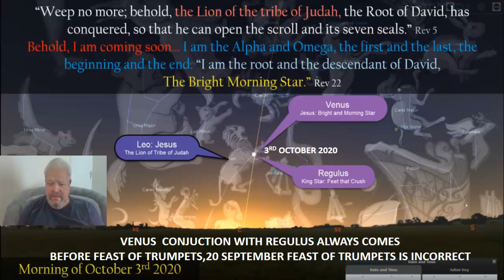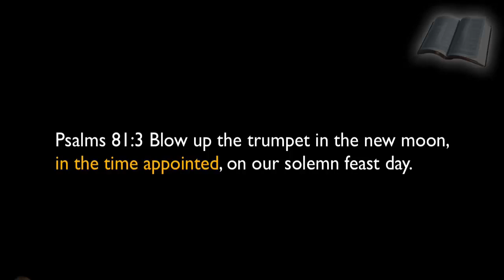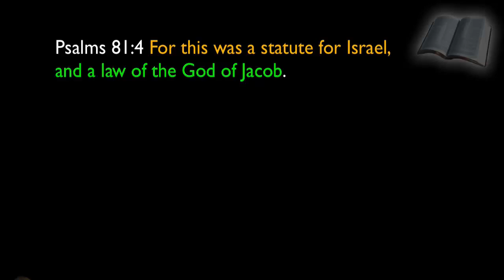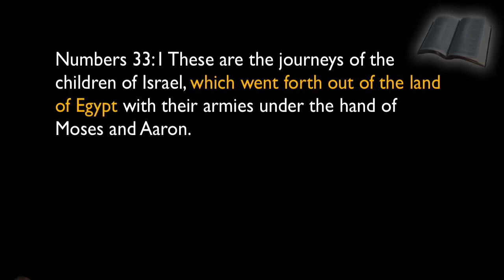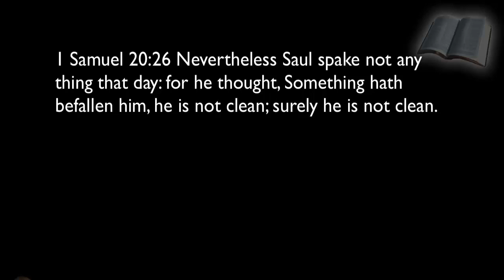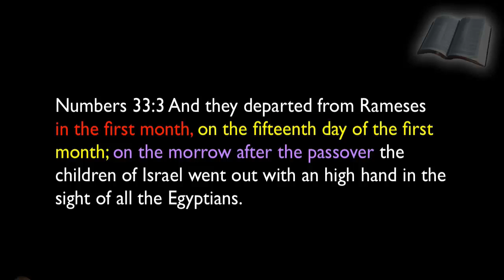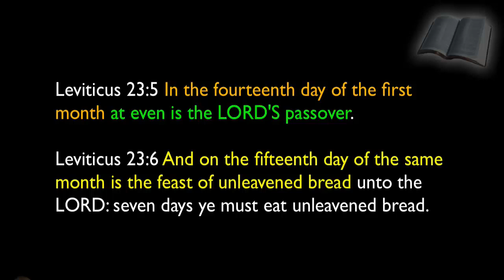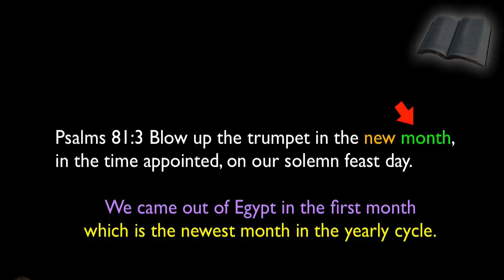THE FULL MOON IS NOT THE NEW MOON OCTOBER 2 IS NOT THE NEW MOON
CERTAIN OF MY VIEWERS BELIEVE THAT THE FULL MOON IS THE NEW. IT IS IMPORTANT THAT BELIEVERS IN CHRIST COME IN LINE WITH GODS FEAST DAYS. IT IS HIS SALVATION PLAN FOR MANKIND.  THE MOON INDICATE THE DAYS OF HIS APPOINTED TIMES/ FIXED DAYS , THE DATES ARE SET BY GOD HIMSELF, EVEN THE DAY NO MAN KNOWS THE DAY OR HOUR.!

PLEASE SEE THE FOLLOWING VIDEOS.